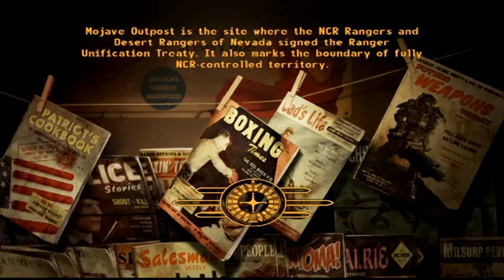Fallout New Vegas: Honest Hearts Walkthrough Episode 2 [PS3 - No Commentary]